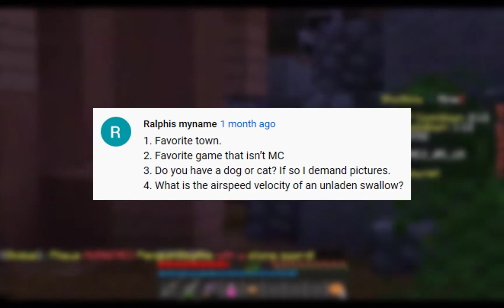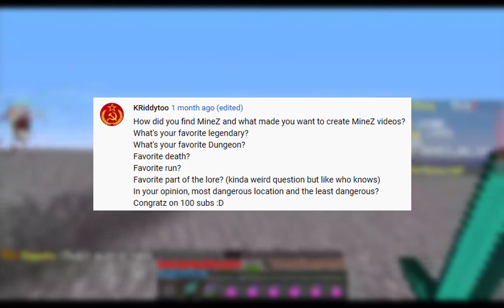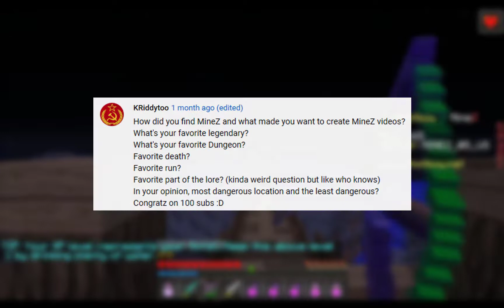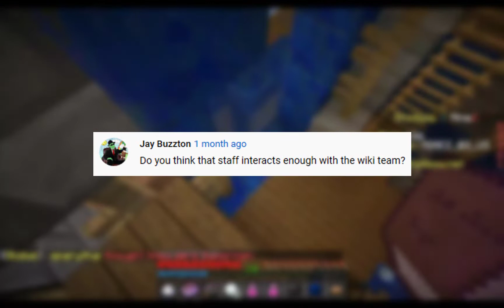Shaymin's Q&A! (100 Subscriber Special)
Support / Likes are greatly appreciated! Feedback is welcome!

Play MineZ Now: play.shotbow.net

The music comes from Rush Garcia and Minecraft Volume Alpha by C418.

Intro: 00:00
Favourite Town?: 01:41
Favourite Game?: 03:04
Do I Have Pets?: 03:40
What Is The Airspeed Velocity Of An Unladen Swallow?: 03:57
What Is Oatmeal: 04:06
Build The Earth: 04:27
Darnie's Dungeon Practice: 05:11
Misuna: 05:38
Sock Puppets: 05:59
Origin Stone: 06:16
Favourite MineZ Change: 06:26
What Makes MineZ Enjoyable?: 07:17
How I Found MineZ: 08:40
Why Do I Make MineZ Videos?: 09:35
Favourite Legendary?: 10:43
Favourite Dungeon?: 12:20
Favourite Death?: 13:25
Favourite Dungeon Run?: 14:22
Favourite MineZ Lore?: 15:23
Most Dangerous Location?: 16:24
Least Dangerous Location?: 17:19
Sacrificial Pit: 17:44
Monthly Update Ideas?: 17:57
How Old Am I?: 18:46
MineZ Resurgence: 19:01
Most Wanted Retired Dungeon?: 19:46
Dumbest MineZ Death?: 20:55
Most Clutch Moment?: 21:30
How I'm Doing: 22:11
Staff-Wiki Collaboration: 22:40
Least Favourite Location?: 23:28
Best MineZ Memory?: 24:09
First Person I Met: 24:56
Are You Gay?: 26:06
How Long Have I Been Gaming?: 26:53
Dragons In MineZ Lore: 27:15
Where's PodcastZ?: 28:40
Face Reveal When?: 29:35
Other Videos Planned?: 30:03
My Shotbow Ban: 31:29
My Staff Ambitions: 32:18
Outro: 33:22